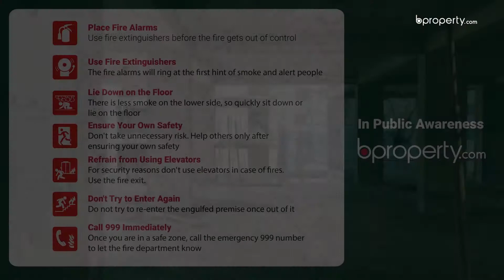Nearly Finished 5,000 Sq. Ft. Office in Uttara | Commercial Space for Sale in Dhaka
Being located in the massive area of Uttara, this 5,000 Sq. Ft. commercial office is built to provide an enormous space that will help you create the perfect office. Since it's an open floor, you will have a large area for the employees. It's best to use some of that for recreational purposes. You could set up bean bags in one corner as well so that there's the opportunity to relax after a day's work. for more info or call